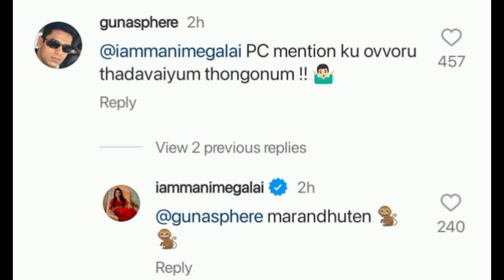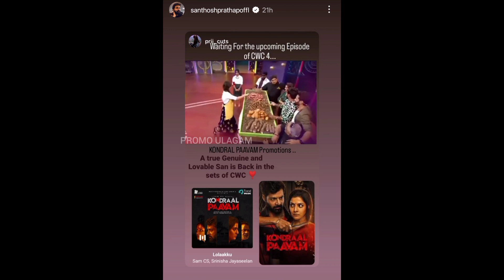"Unga kita oru oru time um sollanum ah...😡" Tension aagitaara? 🤔